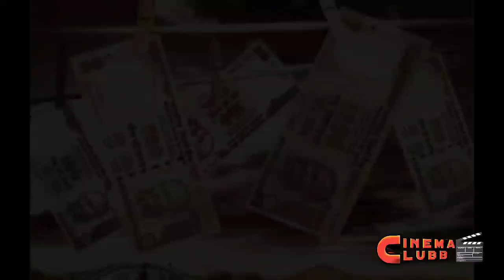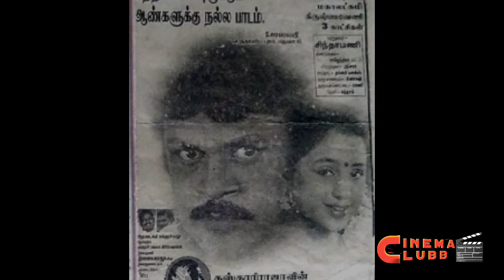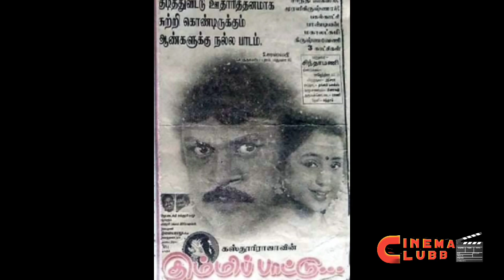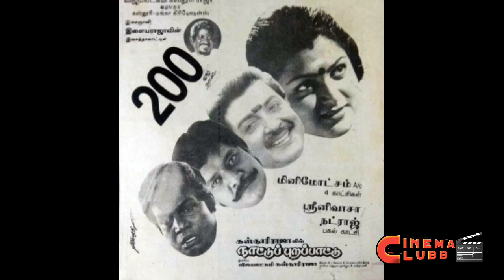Director Kasthuri Raja Top Blockbuster Movies Countdown List